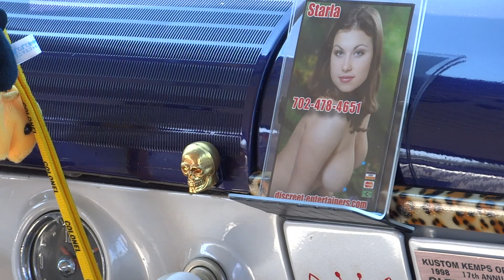1954 Mercury LowRider 1954 マーキュリー ローライダー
カッコイー。